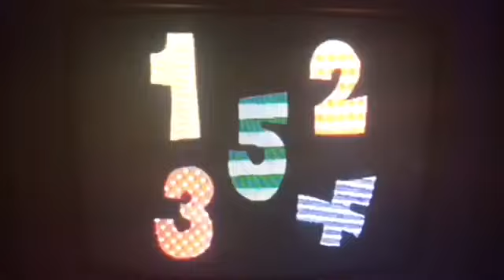Nick Jr. Up Next (2x)/Blues Clues Bumper #4 (May 15, 1997)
It's Before Blues Clues Episode #13
"The Grow Show"
From Thursday May 15, 1997 at 9:30a

And Before Blues Clues Episode #11
"Pretend Time"
from Thursday May 15, 1997 at 12:30p